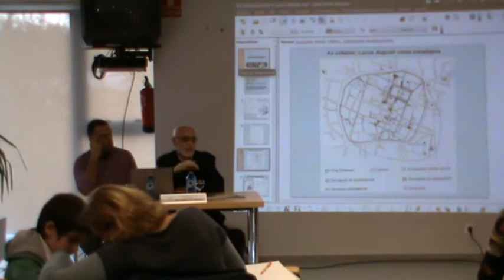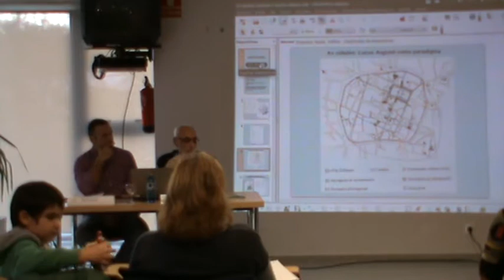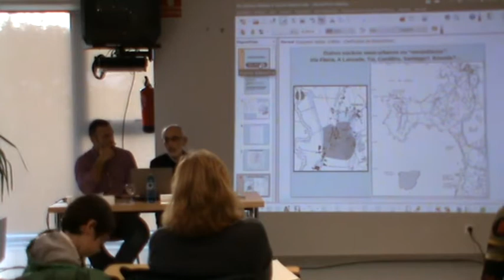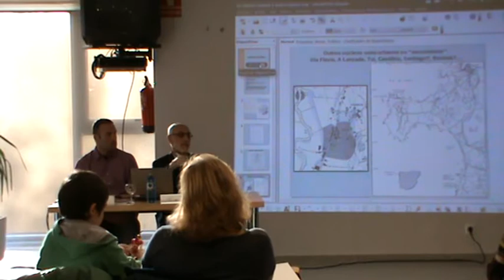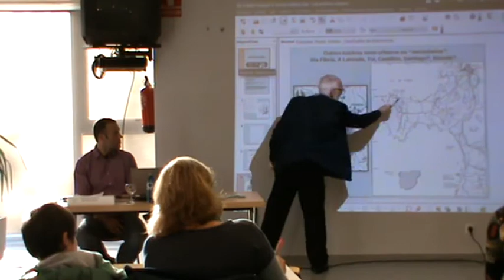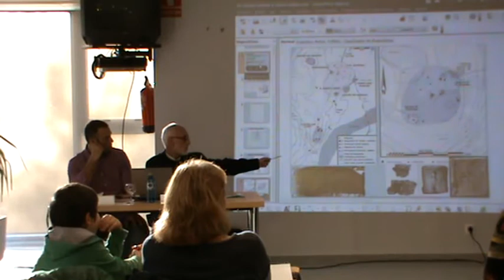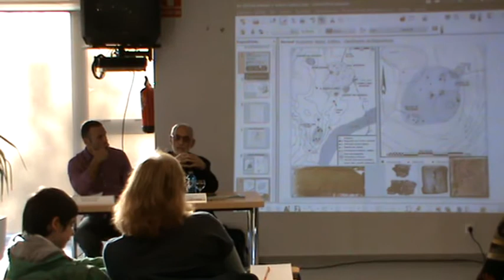4d8 FELIPE ARIAS VILAS Do Galaico-romano ao Suevo-Galaico